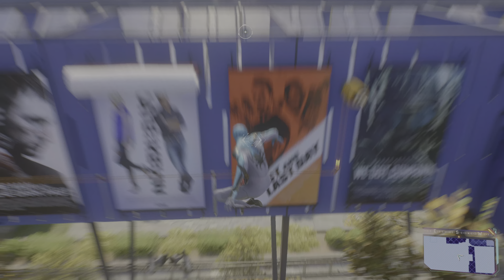Homecoming | Marvel's Spider-Man 2 (4k UHD)